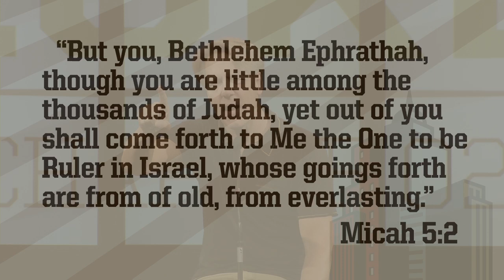Luke 2 | Skip Heitzig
Episode 3 of 29 in our series Luke - 2014 with Skip Heitzig.

As we study the birth of Jesus in Luke 2, we learn about the events surrounding this special occasion, including the days leading up to Jesus' birth, Joseph and Mary's journey to Bethlehem, the angel's proclamation to the shepherds, and blessings from two people present at Jesus' dedication in the temple. Through these events recorded in Luke's gospel, we are reminded about God's sovereignty, Jesus' humility, and our salvation.